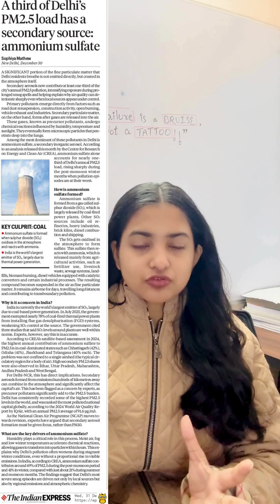Delhi Air Pollution Mystery: The Invisible Killer in PM2.5#shorts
Delhi’s air pollution is not just about traffic or construction dust.
A new analysis reveals that one-third of PM2.5 pollution comes from ammonium sulfate, a secondary pollutant formed inside the atmosphere.

In this video, we explain:
• What secondary pollution is
• How coal power plants play a major role
• Why Delhi’s pollution worsens in winter
• Why current policies are not enough

This video is crucial for UPSC, SSC, State PSC aspirants and every citizen concerned about clean air.

📌 Watch till the end to understand the real reason behind Delhi’s pollution crisis.